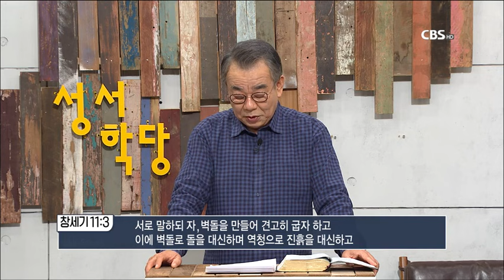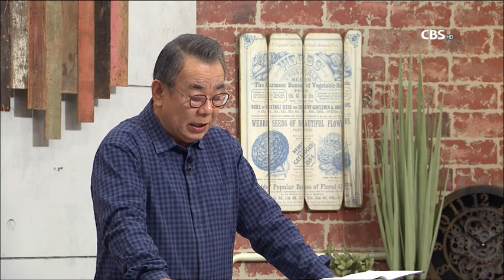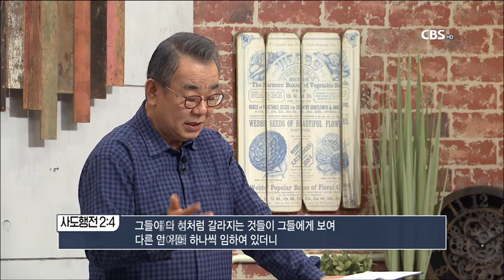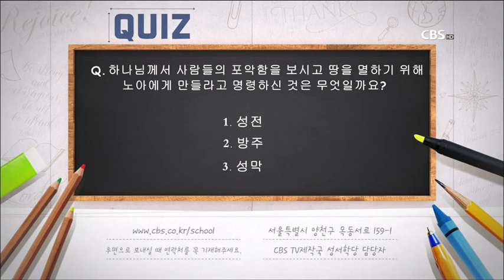신우인목사 창세기25강 "바벨에서 생긴일" / 성경공부는 CBS성서학당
신우인목사 창세기25강 "바벨에서 생긴일"